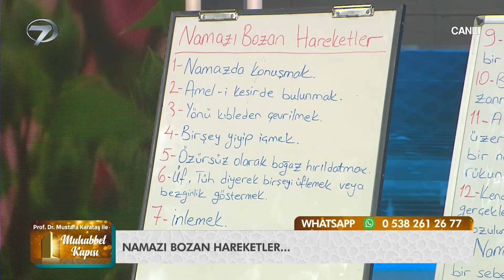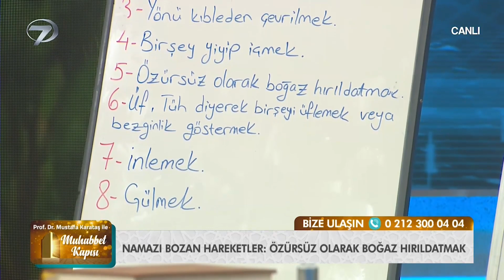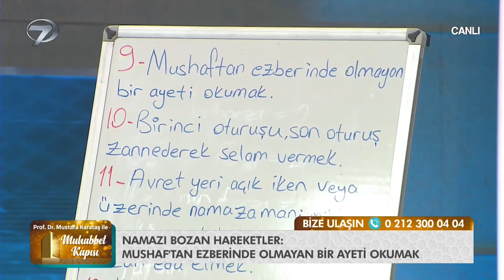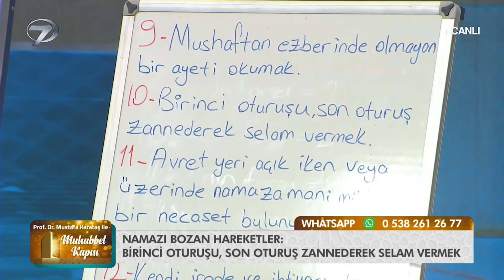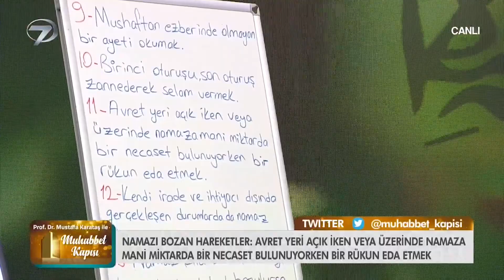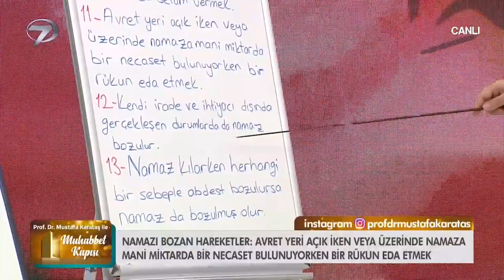Namazı Bozan Hareketler Nelerdir? - Prof. Dr. Mustafa Karataş ile Muhabbet Kapısı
Namaz hangi durumlarda bozulur.

İslamiyet’e dair merak edilen konular Prof. Dr. Mustafa Karataş’ın sunumuyla Muhabbet Kapısı’nda ekranlardaki yerini alıyor. Prof. Dr. Mustafa Karataş, Muhabbet Kapısı’nda bu bölüm izleyicilerin sosyal medyadan gönderdikleri soruları yanıtladı ve namazı bozan hareketleri uygulamalı olarak izleyicilere aktardı.

Manevi hayatı şekillendiren konularda akıllara takılan sorular, İslam’da birlik ve beraberliğin önemi, aile hayatında dikkat edilmesi gereken noktalar, günlük yaşamda karşılaşılan sorunlar her hafta Prof. Dr. Mustafa Karataş’ın sohbetiyle Muhabbet Kapısı’nda ele alındı.